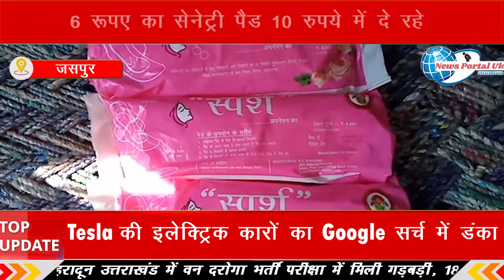जसपुर: बाल विकास परियोजना ग्रामीण में घोटाले का मामला आया सामने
न्यूज़ पोर्टल यूके उत्तराखंड में आपका स्वागत है।

News Portal Uttarakhand
हल्द्वानी स्थित न्यूज चैनल और न्यूज वेबसाइट है जो आपको उत्तराखंड की हर खबर आप तक सबसे पहले पहुँचता है |

Address : - News Portal Uttarakhand Office 1st Floor ,
Kaladungi Road , Haldwani  -263139 ,
Dist. Nainital (Uttarakhand)